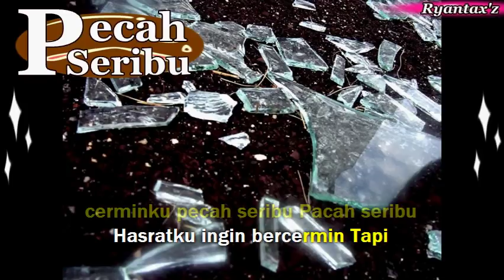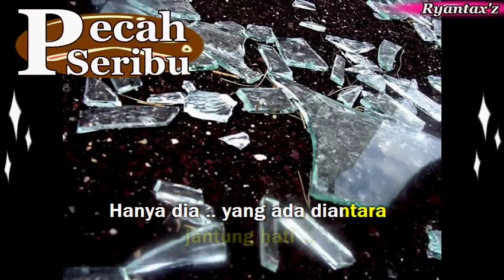Karaoke - Pecah Seribu dangdut